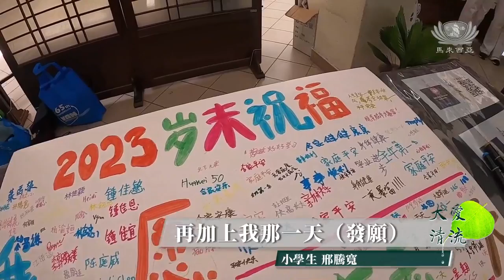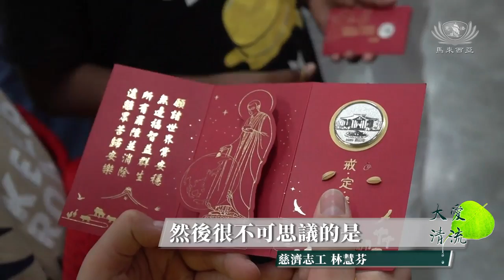【新聞】檳城慈濟人文學校歡慶新春祝福推素行善擴大愛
馬來西亞是多元種族的國家，巧遇華人農曆新年十五是元宵節，也是印裔友族同胞的大寶森節，大家歡慶一堂街道上都好熱鬧。
雙重佳節導致馬路上車水馬龍，雖然如此，也澆不息來參與新春祝福的人潮，共有七百二十多人出席。大家攜家帶眷來參與活動。現場有推廣素食、靜思人文展、招募新生，竹筒回娘家、還有來自台灣科技大學團隊『精靈救生靈』的演繹，希望啟發人人的善心，素食環保， 尊重生命與天地共生息。

國人普慶雙佳節和睦共處樂融融

馬來西亞是多元種族的國家，華人農曆新年初十五是元宵節，巧遇也是印裔友族同胞的大寶森節，大家歡慶一堂街道上都好熱鬧。

檳城菩提國中

推廣素食啟發善念 發願持素愛護眾生

民眾 張詠克
這推廣素食是蠻好的。然後大家吃了也健康，然後也不殺生，重點就是不殺生,然後環保，就是幫助更多需要的人， 什麼人（種族）都一樣。
就是幫助更多需要幫助的人，什麼人（種族）都一樣。

現場各種各樣的素食美食讓人垂涎三尺，每一樣素食都是志工們用心創意的疏食，簡單的素食也可以很美味。
在試吃後也讓小朋友在發願卡上發願吃素，這巧妙的構思都是慈少曾經經歷過的心路歷程。

慈青 張景紘
一開始我們覺得請大眾吃食物是不錯的一個建議，可是單單吃罷了可能還不夠因為少了一些讓他們行動的機會。
我從19年大概我五年級的時候慢慢吃素到如今我已经是全素了. 我是通過發願的方式時常警惕自己吃素, 所以我覺得這個發願的方法應該會見效。

人文學校 慈青李春熺
然後我是要鼓勵小孩子在那個簽留版上面許個願，然後就許願他們要吃幾天的素，來達成這個願望這樣子，就是我跟他們說：願有多大力就有多大。

在持素發願卡上寫上自己的願力。

橋南國民型小學 學生 邢騰寬
一年有365天，12個月嗎？整體的來說，每個月兩天吃素，再加上我那一天就36次咯！防止殺生，防止殺生以免，就是至少每個月至少有幾天。至少是不殺生，不殺生為情節。但是除了初一，十五，還有我加上這一天還可以以外多次，多吃素。

品德教育需從小扎根落實生活中

來自威南縣的一位民眾在面子書上看見這個活動，帶著孩子過海來參與活動，也希望孩子能加入人文學校。

民眾 林秋怡
我是覺得這個活動是很有意義，我本身是單親的，單親媽媽，所以我是更希望說，我的孩子可以更瞭解這些人文的這些教育，然後讓他從他的品德開始，只要品德好呢，他們就是一個很優秀的小孩子，然後成長的過程，也會過得比較幸福。

最方便簡單又安心的凈斯素食食品

民眾許春蓮在靜思人文展請購了多包的香積麺與香積飯，讓孩子帶去學校或自己上班食用。

來自高淵民眾 許春蓮
我就選這個香積麵，當做他們的早餐拿去學校吃。然後我們如果去旅行的話，我們也是會准備這些香積麵，香積飯，比較方便。最主要是健康。因為我孩子喜歡吃青菜嘛。所以我自己會燙一些菜放下去而已，就可以帶出去吃了，包括我們做工也很方便

來自遠方證嚴上人的一份愛與祝福

臺上臺灣科技大學團隊精彩的表演，讓觀眾看得入神。在節目中，最期待的就是領取證嚴法師的福慧紅包，也代表著證嚴法師對大家的一份愛與祝福。
慈濟志工林慧芬帶領了打槍埔安親班的小孩子參與活動，也跟小孩子們分享福慧紅包的來源和福慧紅包裡的靜思語。

慈濟志工 林慧芬
福慧紅包是上人的祝福，裡邊都會有每一句的靜思語。然後，很不可思議的是，每一次靜思語都會可能就是給自己的一個祝福跟叮嚀，所以很珍貴。
因為孩子第一次過來參加，也第一次拿到這個上人的紅包。然後就給他們解釋，因為每一個人拿到的靜思語，剛好都是不一樣的。對他們可能生活上都是有，提醒跟祝福。我們解釋給他們聽的話，讓他們會有更有印像跟知道說裡面的含義。

現場音：證嚴法師開示
時時分分秒秒，就是不停在祈求，祈求天下平安，四大調和，社會和氣，家家吉祥，人人行入菩薩道，福慧雙修。

馬來西亞 檳城 真善美志工綜合報道